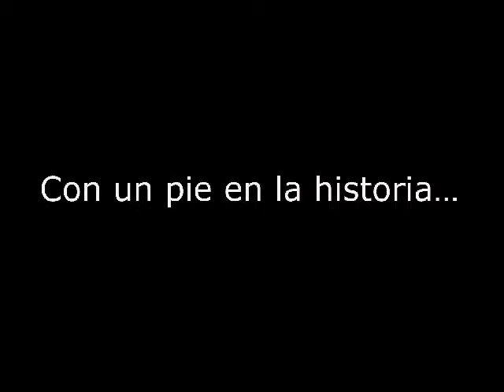Historia de los Mercados de Abasto de Río Cuarto Parte II